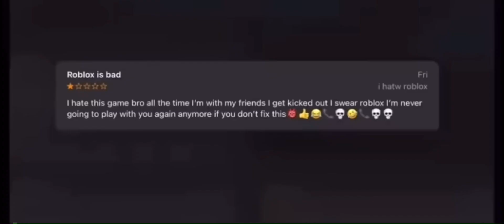Cursed Roblox’s moments